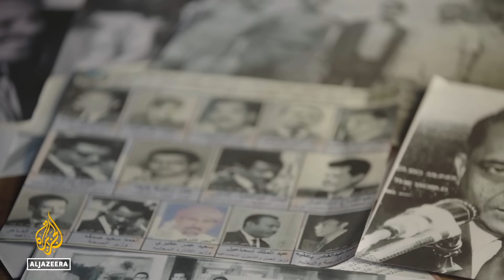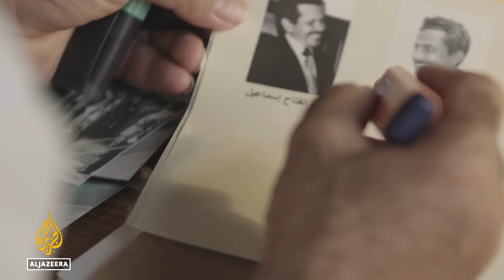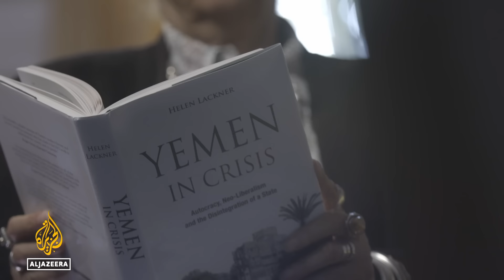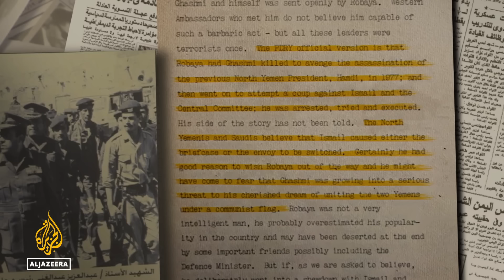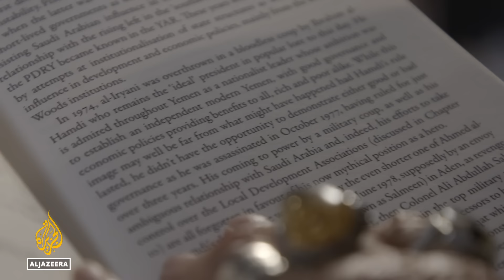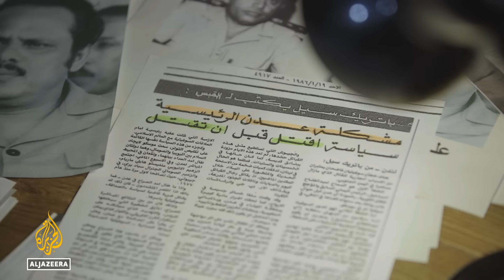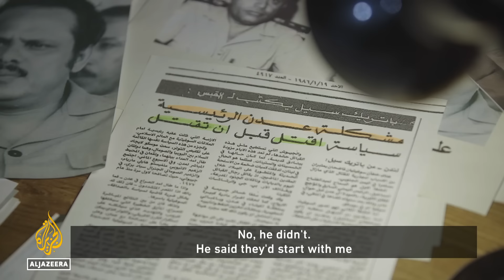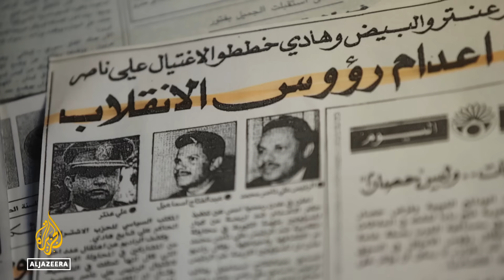Aden 1986: The assassination that changed Yemen's history | Al Jazeera World Documentary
The brutal attack on South Yemeni politicians in 1986, when assassins stormed a meeting of the country's cabinet.

The audacious assassination of South Yemeni politicians during a cabinet meeting in 1986 remains a landmark moment in the region's history. Now, we hear exclusive recent testimony from South Yemen's then-president, whose bodyguards carried out the attack. A leader of the political assassination squad and another eyewitness capture the extreme violence used as one political faction attempted to wipe out its rivals, in a minute-by-minute account. Reporter Gamal al Moliky tells how this rivalry escalated into a series of assassinations in 1986 that were shocking, even by the violent standards of Yemen at the time.